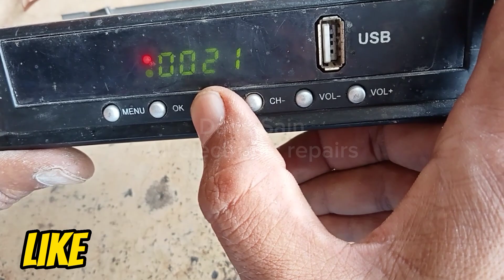GX6605s ic Change| Red Light problem solve| single fault repair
dada sain All electronic repairs
smd gx6605

receiver red light problem,f1 f2 green go to red light problem solve,red light receiver,f1 f2 green go to red light problem solved dead receiver repairing urdu hindi